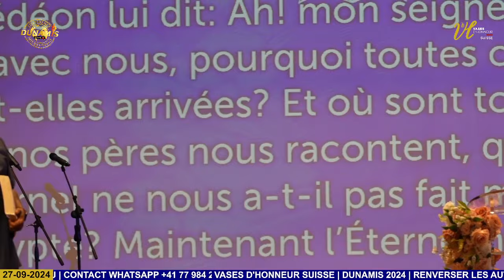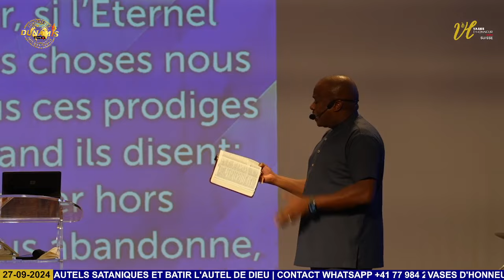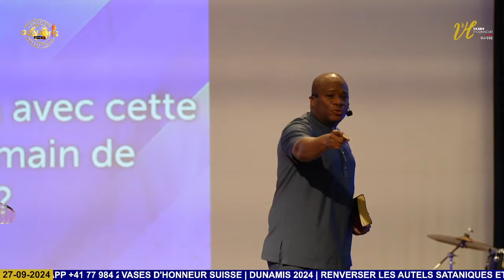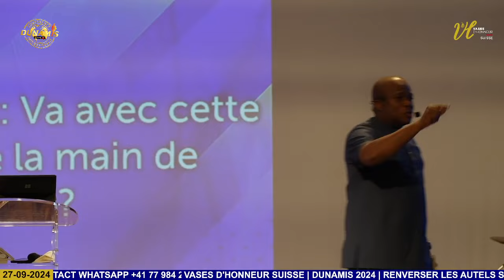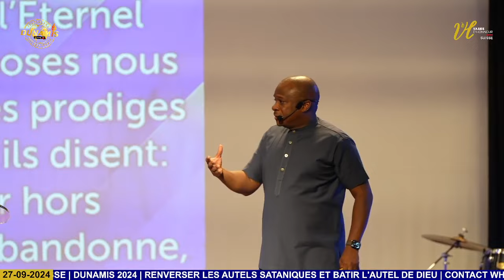CONFERENCE DUNAMIS 2024 | JOUR 1 | APOTRE MOHAMMED SANOGO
Thème: RENVERSER LES AUTELS SATANIQUES ET BATIR L'AUTEL DE DIEU